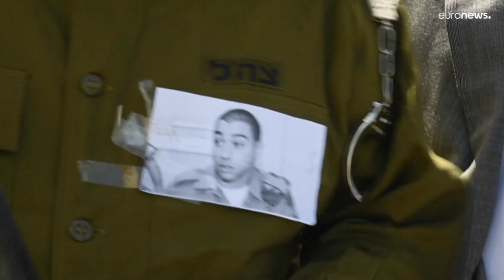Ben-Gvir, o del "sionismo fascista"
Chi è il leader ultranazionalista grazie al cui successo Netanyahu potrà tornare al potere